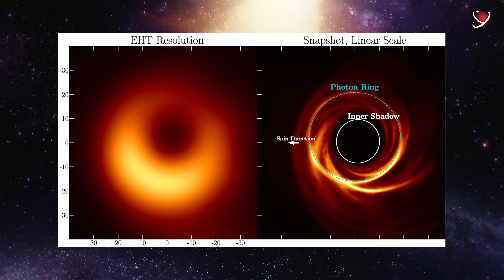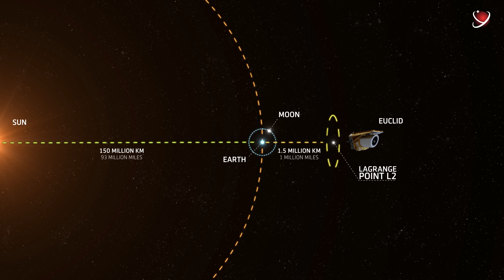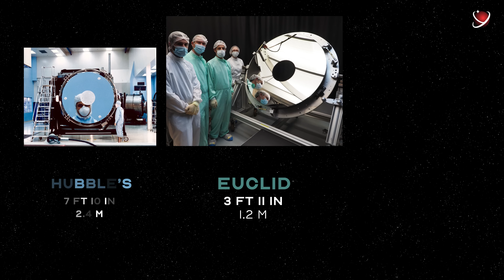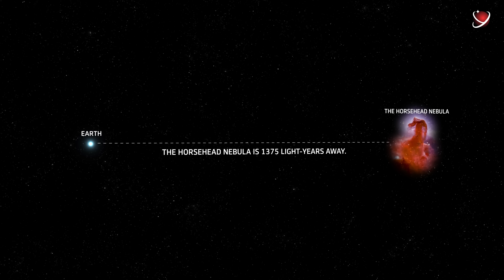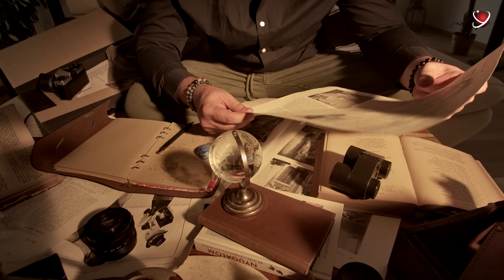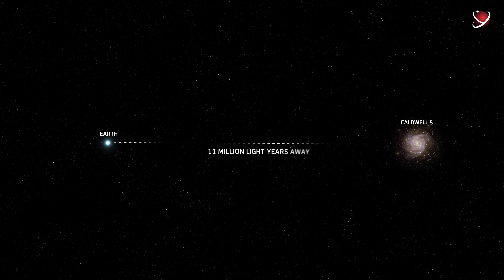Euclid Captured the Universe in 1 Hour. Hubble Would Take 400,000 Years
What if most of the Universe is invisible — and we just found a way to see it?
Euclid, the new space telescope, is mapping dark matter, spotting newborn stars, uncovering ancient star clusters, and revealing hidden galaxies we’ve never seen before. From the Horsehead Nebula to the Perseus Cluster, this video takes you on a tour of some of the most mind-blowing cosmic discoveries.